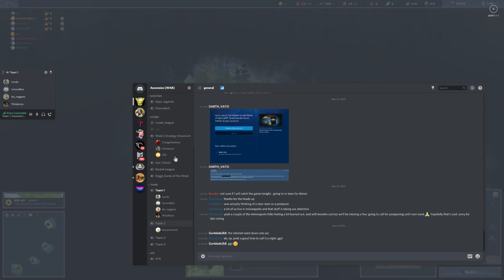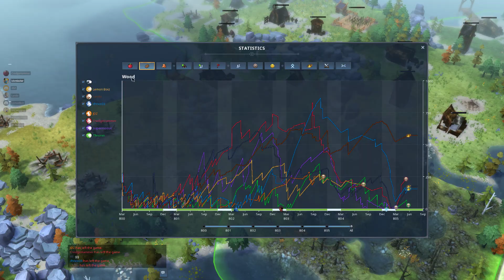Northgard Wednesday Ep 10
4v4 Snake. Domination/Fame victories only.